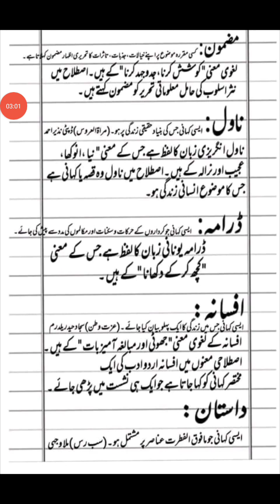اصناف نثر مضمون ناول افسانہ ڈرامہ داستان محمد جلیل خان مخلص #03319151012